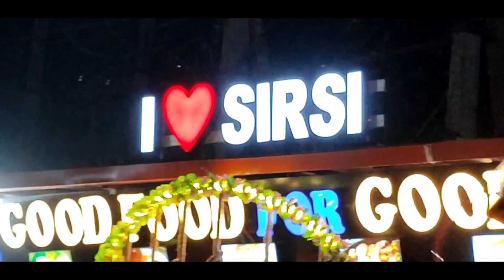SIRSI MARIKAMBA JATRE 2022 | BIGGEST FAIR OF KARNATAKA ! CINEMATIC VLOG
How To Shoot Cinematic Bike Commercial With Your Smartphone | redmi Note 10 Pro Max Cinematic Video

BOYA BYM1 MIC
DELL Inspiron 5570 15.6-inch FHD Laptop
Redmi note 10 pro max( Dark night)
icall Professional Aluminium Tripod
Mobile Phone Holder

Hi guys this is Sujay Vaidya if you like this video don't forget to subscribe my youtube channel and press the bell icon so that you will get notification of my upcoming video's.